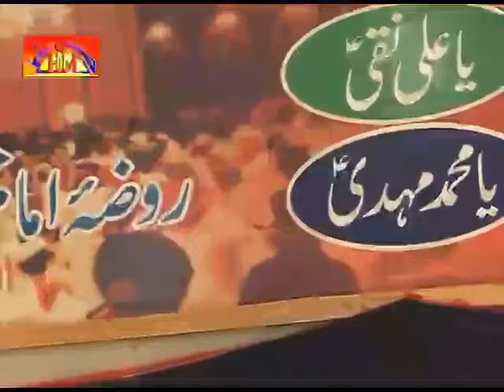Unkown Zakir | 21 Safar 2015 , Kot Lahri Sahiwal Sargodha